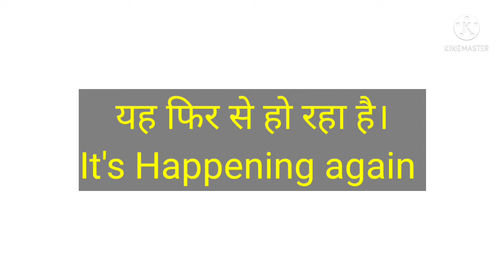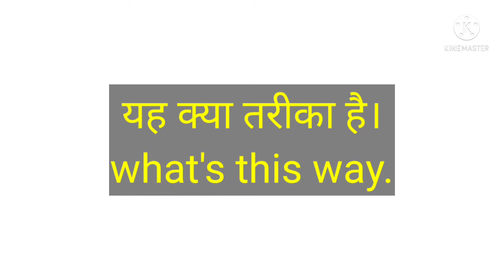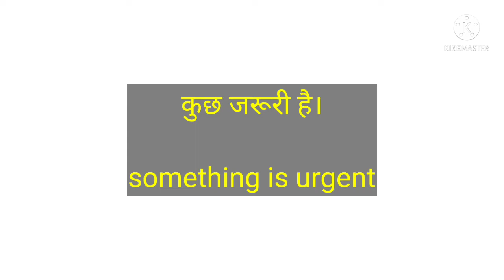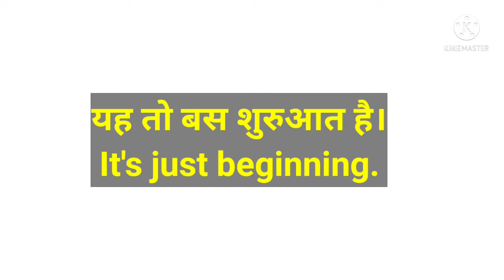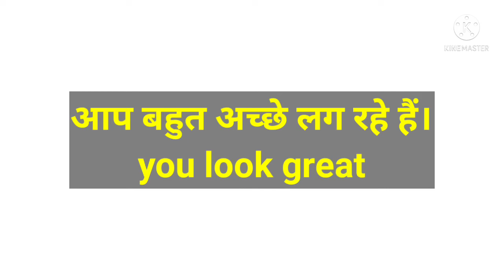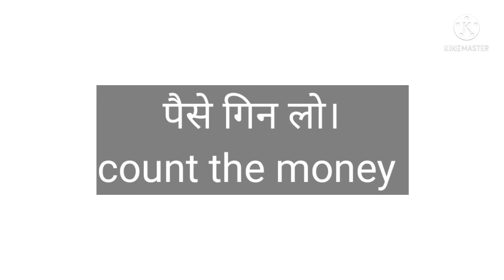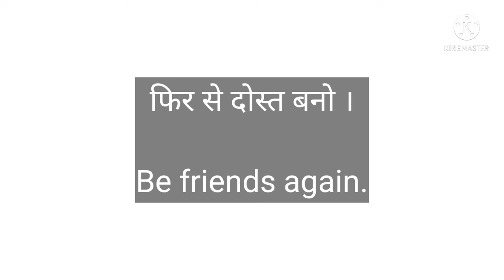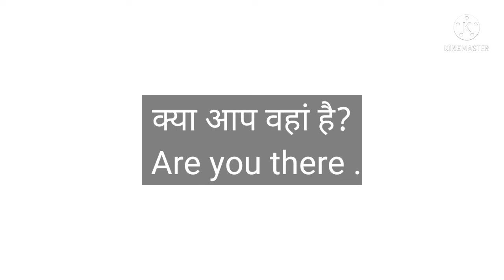रोजाना बोले जाने वाले वाक्य।Three words English। sentences।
In this video, I took some common English words with Hindi meaning which will help you in your day life and with the help of these English vocabulary you will also get improvement in your daily English speaking 👇
DailyUseEnglish sentence
Three words sentence